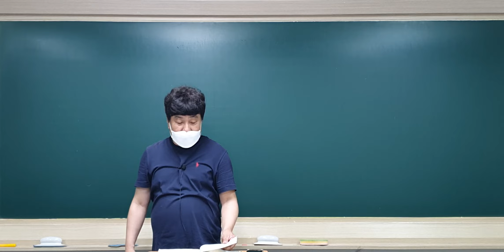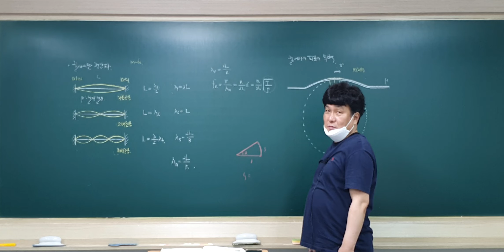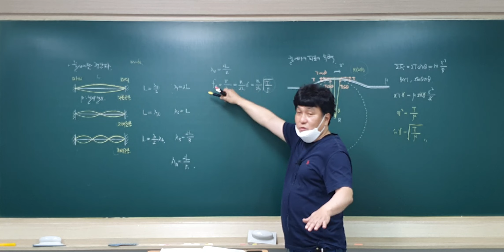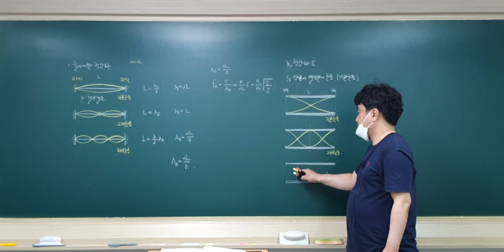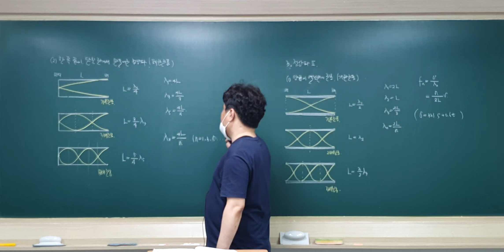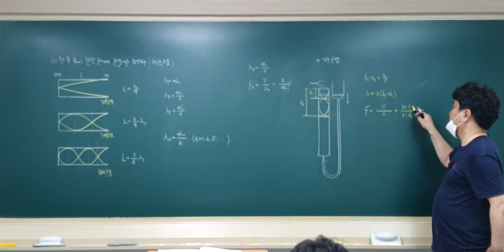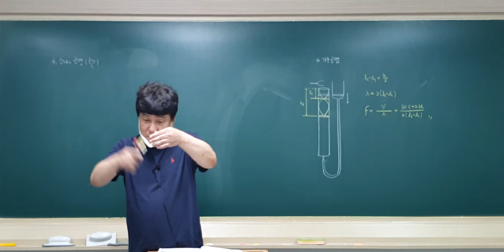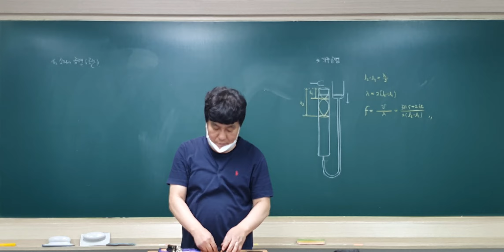2023년 6월 8일